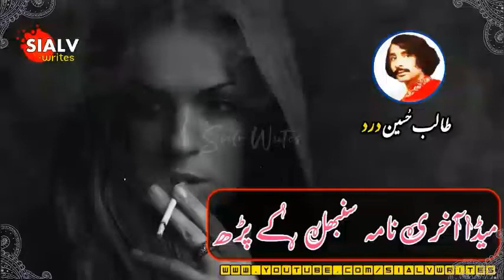Meda Ankhri Nama Sanbhil K Parh - Talib Hussain Dard Whatsapp Status - Sialv Writes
A.O.A! Friends Mera Old Sialv Writes Channel Ban Ho Gaya Hy Ye New Banaya Hy.Ap Sab Ny Mery Pechlay Channel Pay Bara Sth Dia,Umeed Karta Hoon Is Channel Pay Bhe Ap Meri Support Karien Gay. Main Daily K 3 Punjabi Sraiky Status Lata Rahon Ga.

Talib Hussaib Dard
Wajid Ali Baghdadi
Mansroor Malangi
Sain Zahoor Lohar